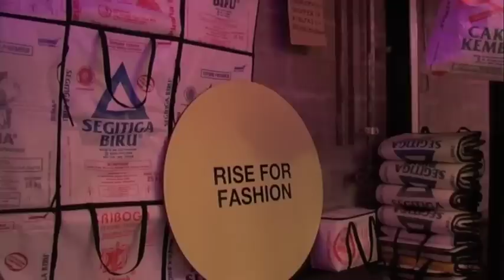Strawberry Earth Wonderland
Trouw, Amsterdam 17/10/2010. The first eco-fashion event in the Netherlands.